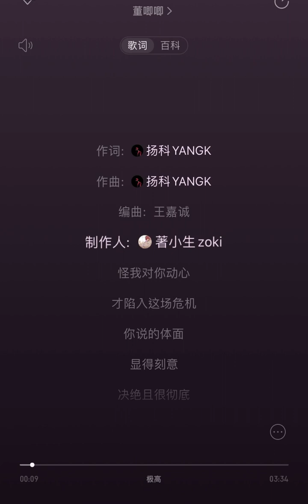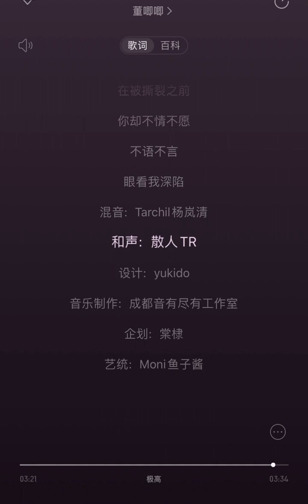董唧唧-封鎖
純分享，如有冒犯立即下架！